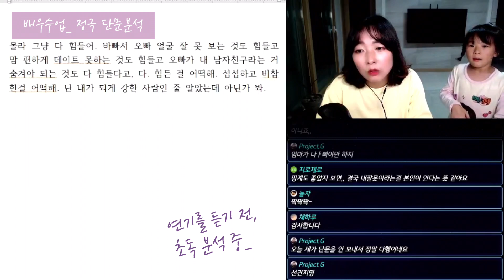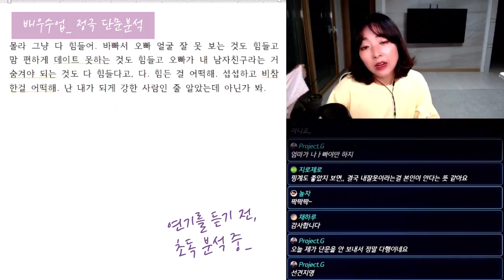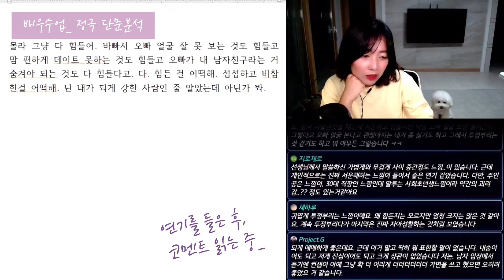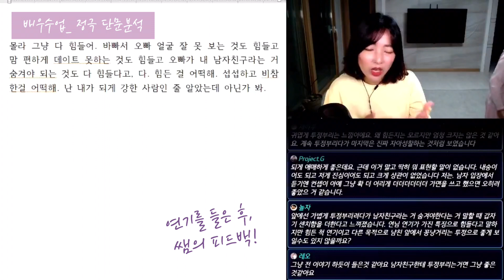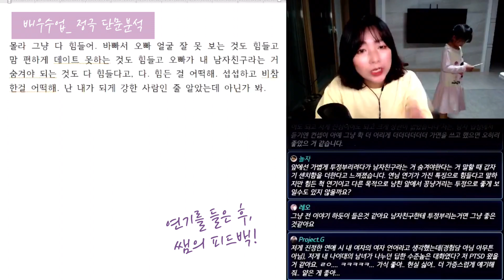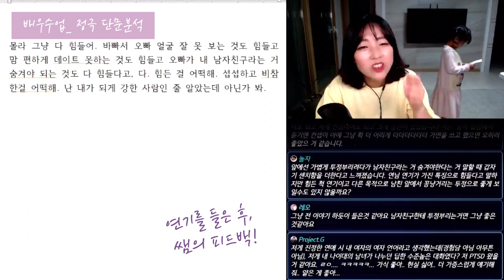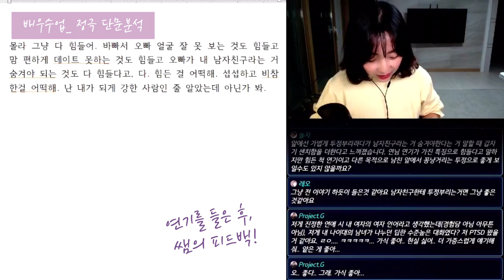배우수업12기 | 정극단문분석, 그림은 다양하게! 대신 확실하게! | "몰라, 그냥 다 힘들어" (act.연)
안녕하세요, 성우 양유진입니다.
온,오프라인 성우수업을 진행하며 도움이 될만한 영상들을 올리고 있어요!
성우, 배우분들의 연기공부에 도움이 되셨으면 좋겠어요.

구독. 좋아요. 댓글도 언제나 환영입니다!